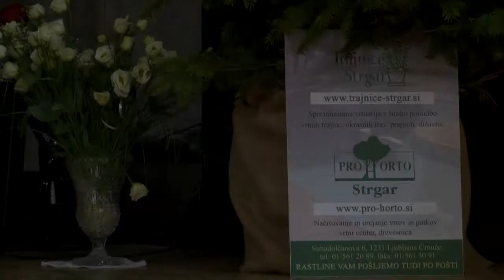Jerneja Narat Sejdefu majka buđaše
Veče sevdaha i sevdalinki u Ljubljani, 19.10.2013 u organizaciji Kuda Sevdah Ljubljana muzička pratnja nastupajučih Zilhad DŽANANOVIĆ i Admir COKOJA Dado